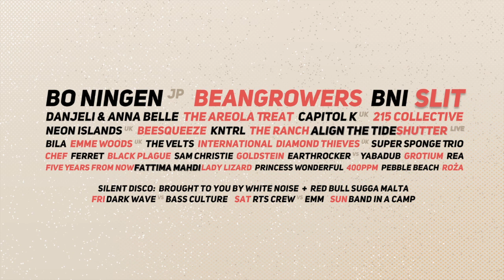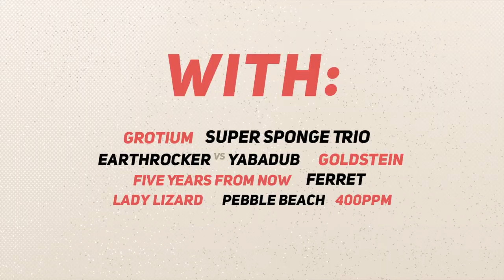Rock The South Malta 2019 - Full Promo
Rock The South Malta 8th edition is here.
On the 12th 13th and 14th of April 2019 at Zion Reggae Bar, M'skala.
We can't be more excited about this year's amazing lineup.
RTS is probably the longest-running alternative music festival in Malta, with hundreds of bands performing on the RTS stages through the years, this event is surely one of the leading showcases of the best alternative talent in Malta. 3 days of jam-packed live music 2 stages and over 30 bands and artists, plus now the much anticipated silent disco.
This year we have the amazing Bo Ningen coming for the first time to perform in Malta, plus local veterans Beangrowers, The Areola Treat, BNI, and Slit. Party Starters Danjeli, KNTRL, and Capitol K, plus loads of more amazing bands and artists:

Friday 12th April 2019 (kick off at 6pm)
REA                              roża
Fattima Mahdi             International Diamond Thieves (UK)
CHEF                           The Velts
215Collective              Neon Islands (UK)
Black Plague - MLT    BEANGROWERS

Saturday 13th April 2019 (kick off at 6pm)
Sam Christie
Emme Woods (UK)     princess wonderful
Capitol K (UK)             Beesqueeze
Danjeli & Anna Belle   the areola treat
SHUTTER (live)           BO NINGEN (JP)
KNTRL

Sunday 14th April 2019 (kick off at 2pm)
Earthrocker VS Yabadub (BK to BK on vinyl)
Pebble Beach                Ferret
Super Sponge Trio        The Ranch
400ppm                         Grotium
Five Years From Now    Goldstein
Lady Lizard                    Align The Tide
BILA                                SLIT
BNI

Silent Disco
Red Bull Sugga Malta

Friday (Silent Disco)
Dark Wave Malta
VS
Bass Culture

Saturday (Silent Disco)
RTS Crew
VS
Electronic Music Malta

Sunday (Band in a Camp)
Oxygyn
Robert Farrugia
Timothy Garrett
YEWS
Emme Woods
Jess Hart
Jesper Ejrup

Festivals Malta
XFM 100.2
Amrita Footcare and Wellness center
Cisk
Kinnie
White Noise
Bonju rides
Ziggi Rolling paper
Jagermeister
TSS sound rentals
Yuva house of beauty
D'n'A Tattoo Studio
Late interactive
ġugar - hangout & bar
Olimpus
Trackage Scheme
Rockna
Kewn records
Hole in the wall
Mellow Moon